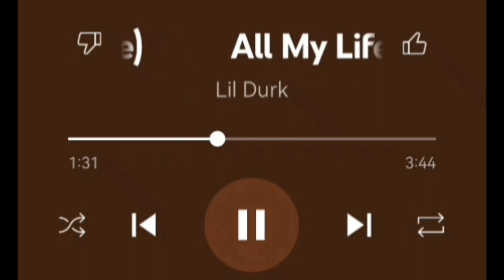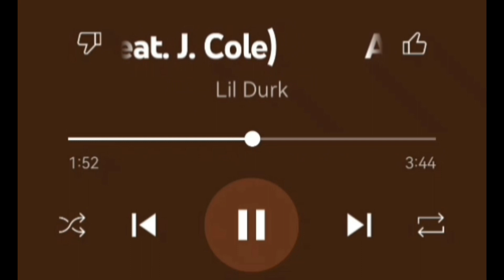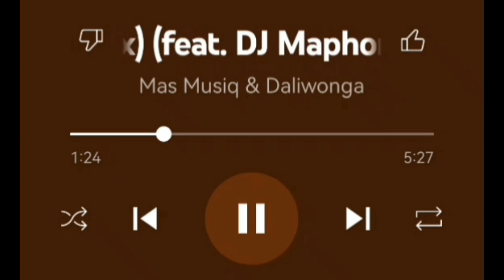PTWT 08| Money Mondays on PlayTimeWithThami🎵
Hey there!

As we start the week, may you be filled with money and passion to go for you goals!